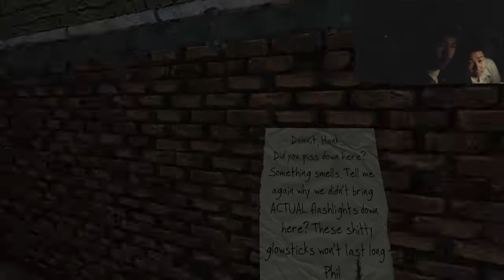UNFAIR DEAD ENDS EPIC FAIL - Vanish Horror Indie Game - l0stw0lf plays - I GIVE UP QQ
VANISH is a First Person Adventure/Survival Indie Horror game created by 3DrunkMen in the free version of Unity, Unity3D Indie. Thrown into a labyrinth for reasons unknown, make your way through in search for an escape.

Me and my brother played this game, it's more like a cat and mouse game where you're the mouse trying to find their way out by finding certain key items, but I'll never know because I failed multiple times. The monsters are cheaters because they have the ability to change the architecture of the maze which eventually leads me to dead ends. Maybe you guys will have better luck! Check the link below to download the game and see one of my friends beat it!